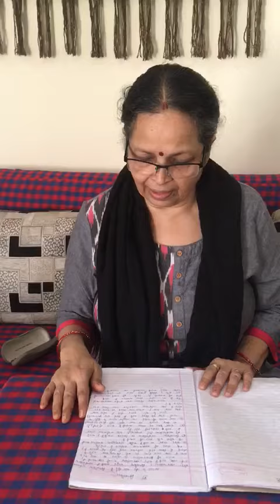Class-11 Subject- Civics Topic- Vidhaika S. Gupta